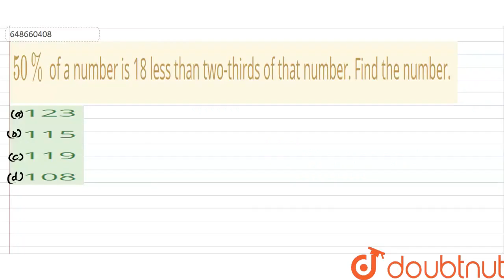50% of a number is 18 less than two-thirds of that number. Find the number. | CLASS 14 | IBPS RR...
50% of a number is 18 less than two-thirds of that number. Find the number.
Class: 14
Subject: MATHS
Chapter: IBPS RRBs OFFICE ASSISTANT (PT) EXAM
Board:GOVT

👉 Have Any Query? Ask Us.